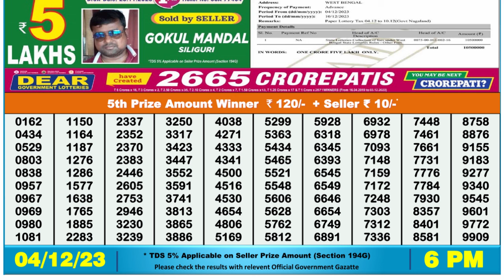🔴Dear Lottery Sambad Live 6pm today 04.12.23 Nagaland State Lottery Result